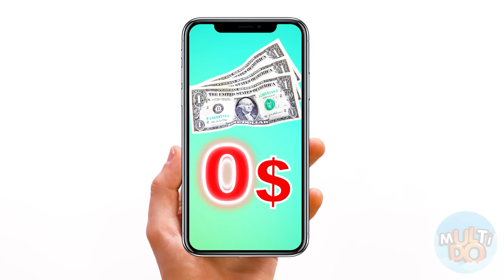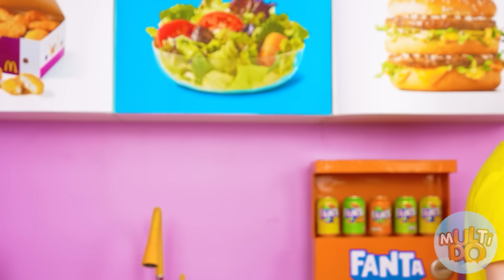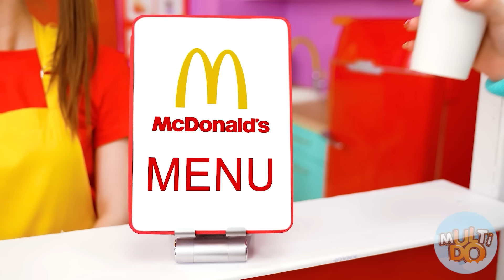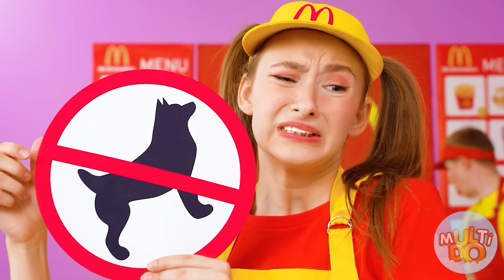Otworzyłem McDonald's w Swoim Domu | Zabawne Sytuacje Multi DO Challenge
Dziś stworzyliśmy naszego własnego McDonalda w domu!!!